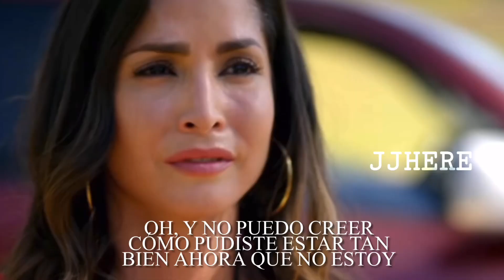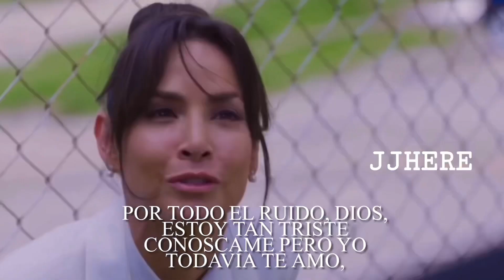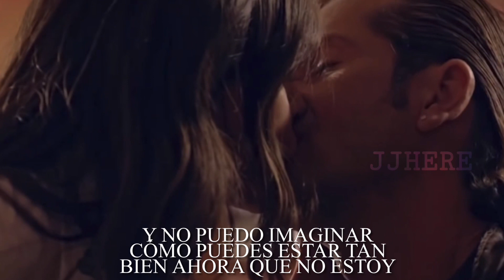Catalina y Titi-Drivers License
Catalina y Titi

Show: Sin senos si hay paraiso

Song: Drivers License, by Olivia Rodrigo

I do not own the scenes or song just the editing

I hope you like the edit💜